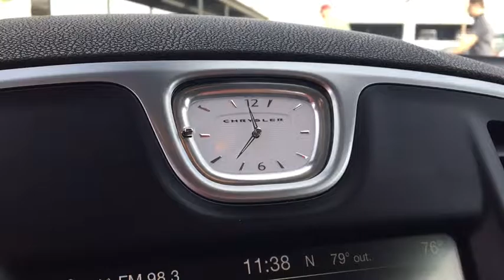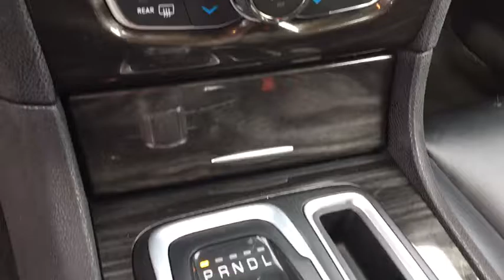2016 Chrysler 300 Peoria, Surprise, Avondale, Scottsdale, Phoenix, AZ P8168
Solid and stately, this 2016 Chrysler 300 represents a faultless convergence of unparalleled power and beauty. With a Regular Unleaded V-6 3.6 L/220 engine powering this Automatic transmission, it is an understated expression of your dominion over the open road. It comes equipped with these options: Wireless Streaming, Window Grid Antenna, Wheels: 18 x 7.5 Polished Aluminum, Vinyl Door Trim Insert, Valet Function, UConnect Access Tracker System, Uconnect Access Emergency S.O.S, Uconnect Access, Trunk Rear Cargo Access, and Trip Computer . Visit Moore Chrysler Jeep at 8600 West Bell Road, Peoria, AZ 85382 today.